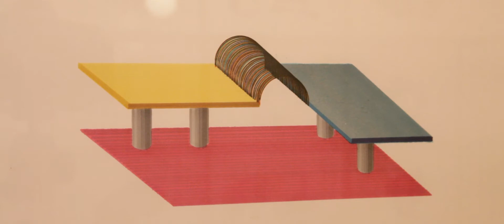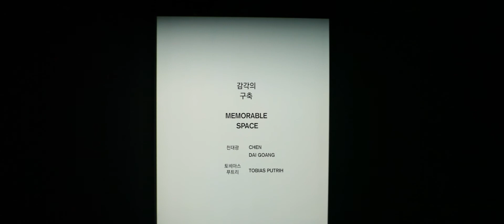[2013 아르코미술관 Arko Art Center] 감각의 구축 Memorable Space_2013/10/1~11/24_천대광Chen Dai Goang,Tobias Putrih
2013 Arko Art Center
2013 아르코 미술관 주제기획전
감각의 구축 Memorable Space
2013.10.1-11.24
천대광, 토비아스 푸트리 Chen Dai Goang,Tobias Putrih